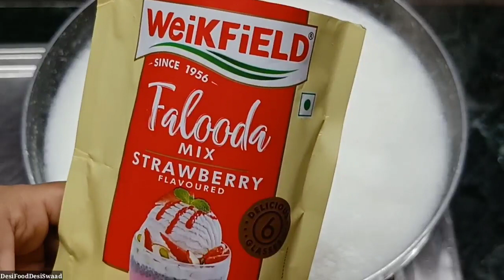Weikfield Falooda Mix Strawberry Recipe | वीकफील्ड पैकेट फालूदा रेसिपी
weikfield falooda mix recipe in hindi weikfield falooda mix kaise banaye